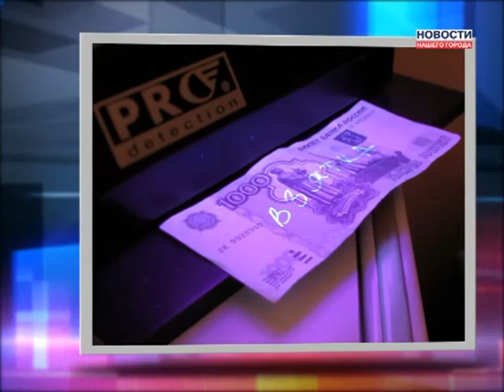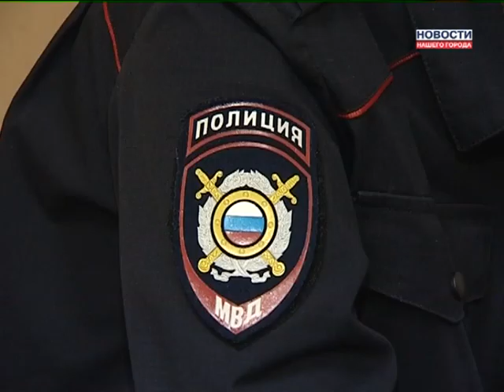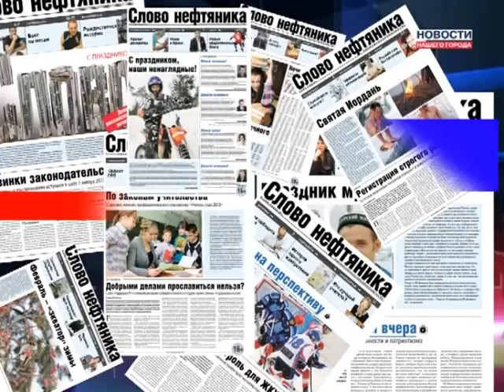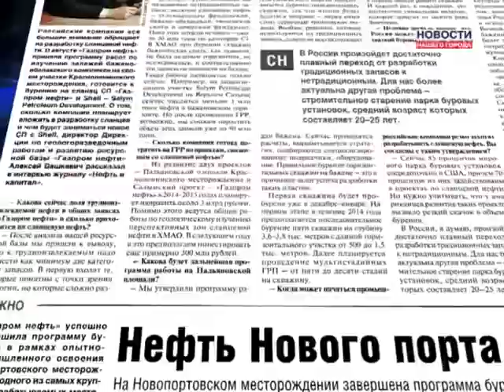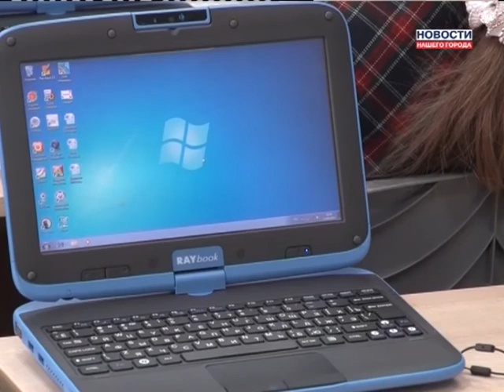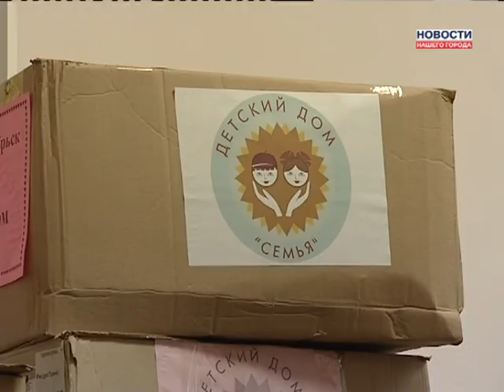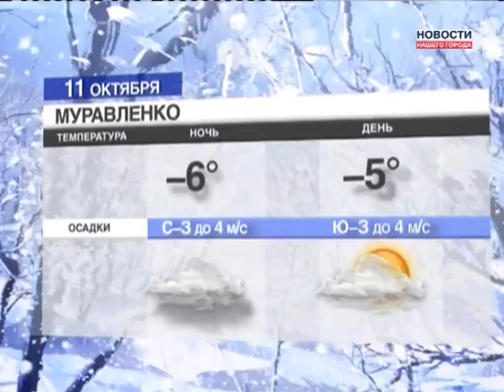10.10.2013 Новости Нашего Города г. Ноябрьск